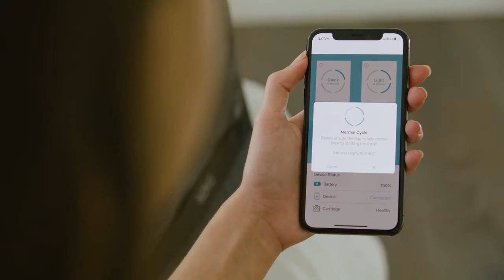NOVO™ Duffel: Sanitize and refresh your gear on the go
Play. Sweat. Clean. Repeat. Cutting edge DRESSFRESH® technology will sanitize and refresh your clothes, sports gear and shoes, without the use of water or chemicals. Whether you’re heading to the gym, airport, office or your kid’s sports practice, NOVO promises to keep your belongings fresh.